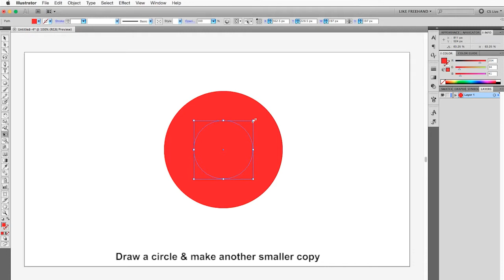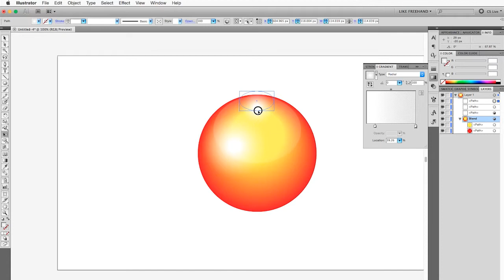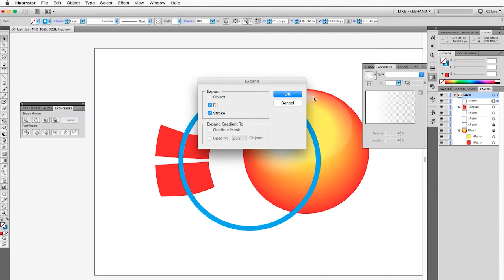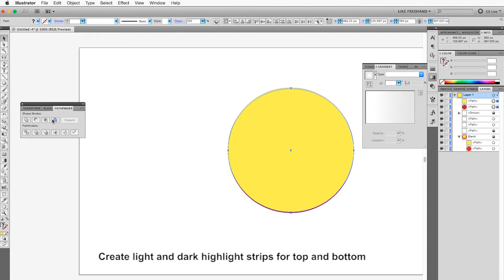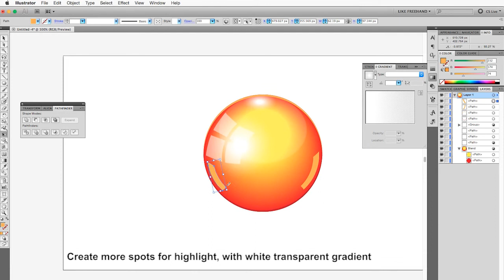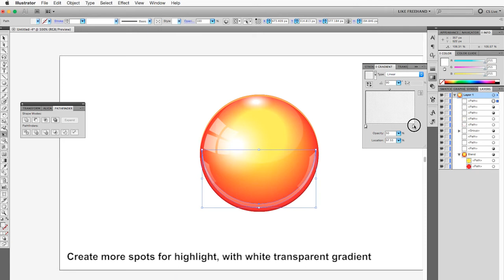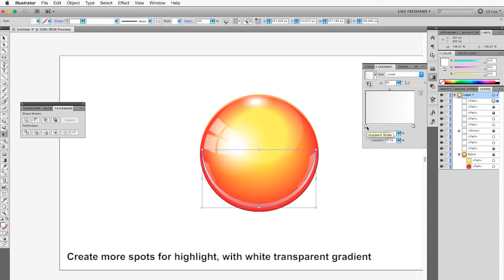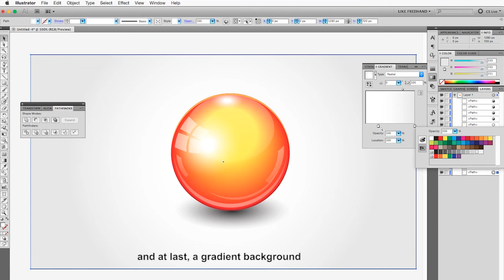Illustrator Tutorial: How to create a 3d ball / sphere - Part 3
This Illustrator tutorial to show you how can create a 3d shiny ball (sphere) object in Adobe Illustrator. Through some easy steps you can create this. Using gradient, blend, crop can create ball and their reflections & transparent gradient can use for spot light reflection and shadow. You can add more reflections and make it more deep also.

Here in our DeepTuts YouTube channel we dedicated to creating the best Photoshop & Illustrator tutorials. I want to create best and informative tutorials.
Thanks.